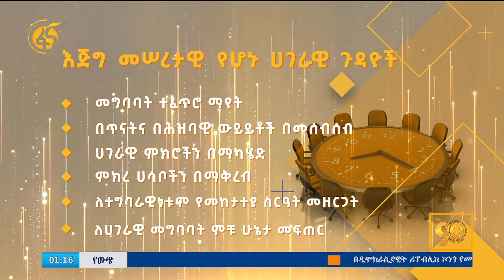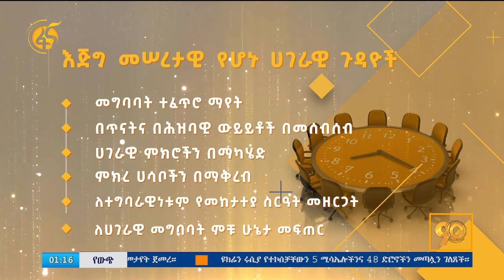የሀገራዊ ምክክር ኮሚሽን ክልላዊ የምክክር ምዕራፍ በአዲስ አበባ